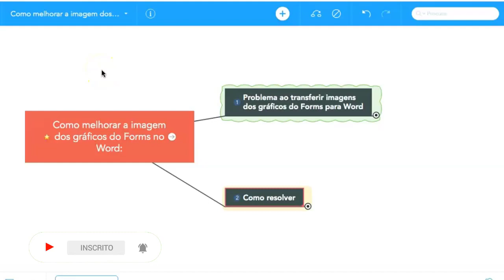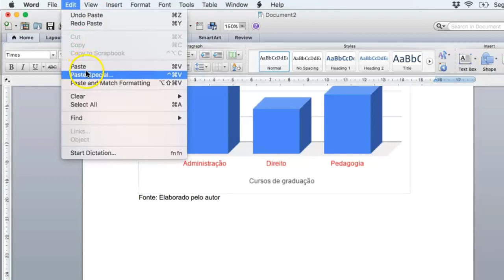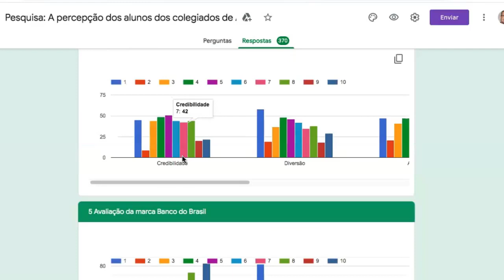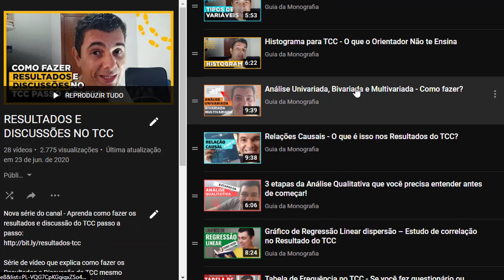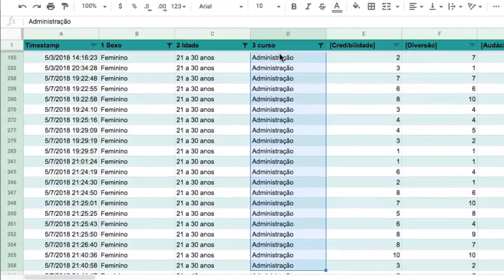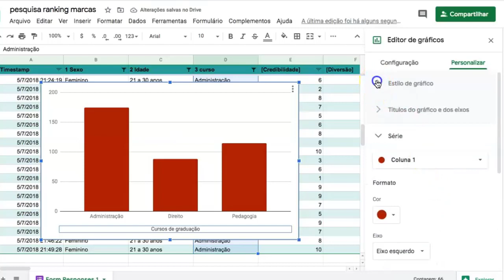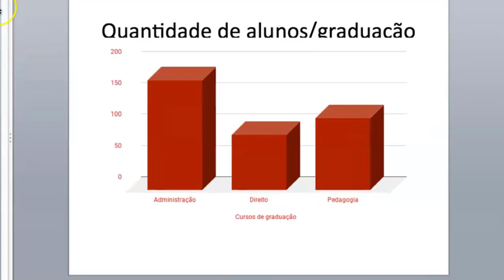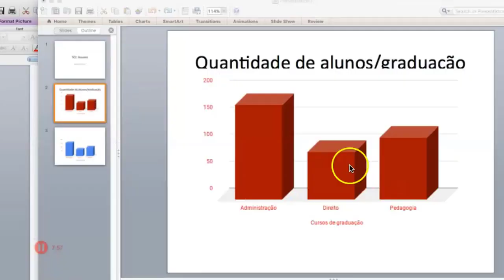Como transportar GRÁFICOS do Google Forms para o Word e PowerPoint!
// LINKS CITADOS NESSE VÍDEO //